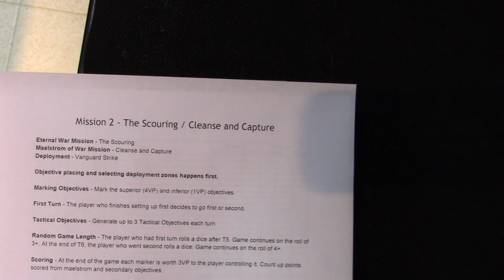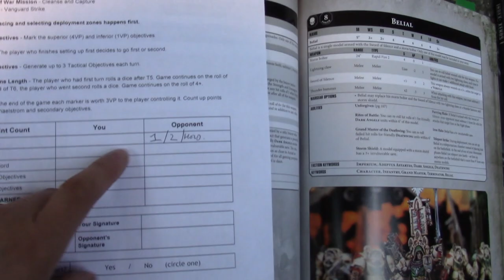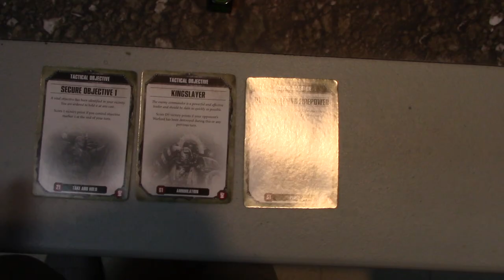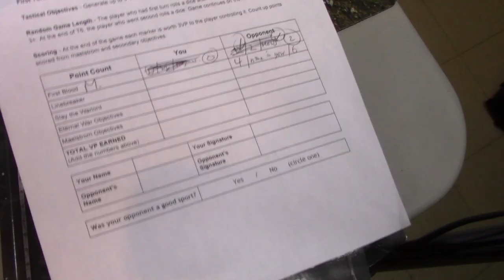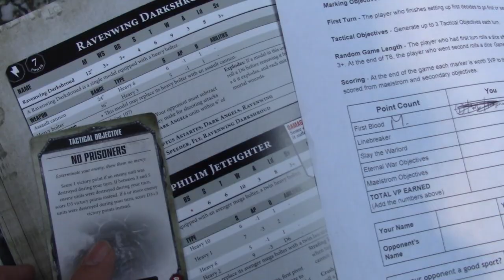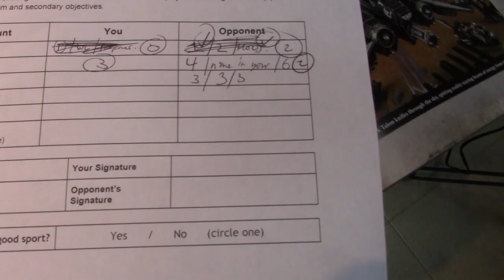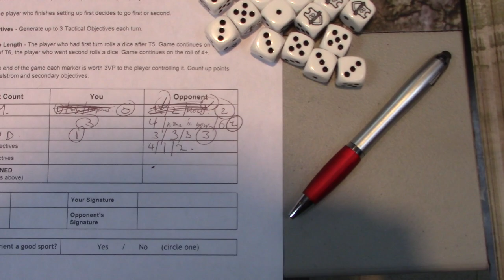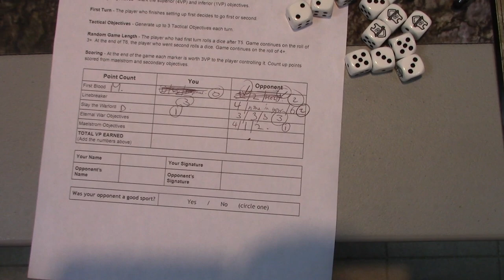Warhammer 40k - 8th Edition: Battle Report: Dark Angels V Necrons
Hey everyone, welcome back!  For the first time ever (for me anyway), I play Necrons!!  The Son's of the Lion face the unyielding regenerating machine that is the Necrons.  Check it out!